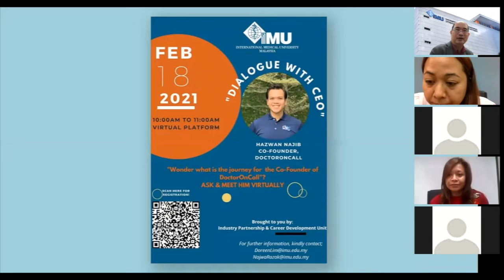DWC#1 (Full): Mr Hazwan Najib, Co-Founder of DoctorOnCall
Dialogue with CEO #1
18 Feb 2021